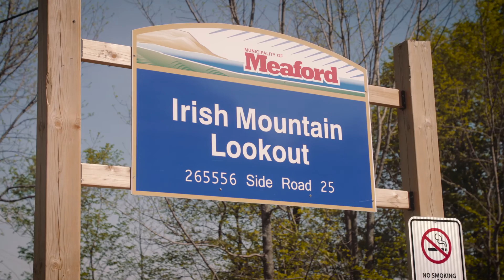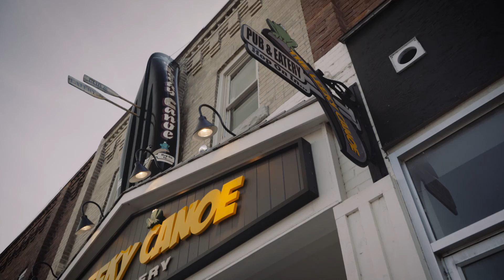Cycle the Trails of Meaford, Ontario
The cycling trails of Meaford, Ontario not feature great rides, beautiful scenery and historic sites, they are close to fabulous restaurants, accommodations and attractions.  Plan your cycling trip soon!